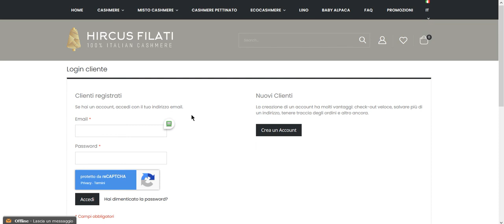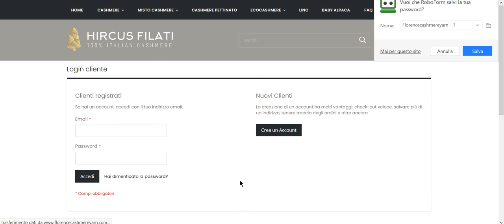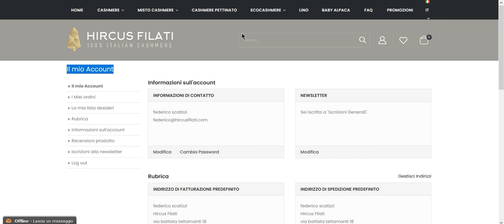Come reimpostare la password